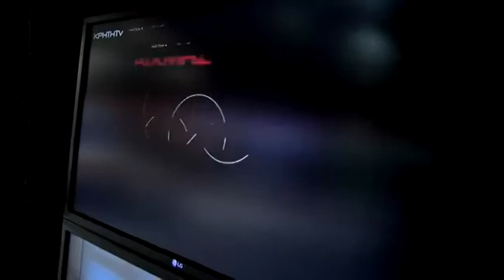Τα παιδιά πίσω από τις κάμερες κλέβουν την παράσταση-ΩΡΑ ΑΙΧΜΗΣ